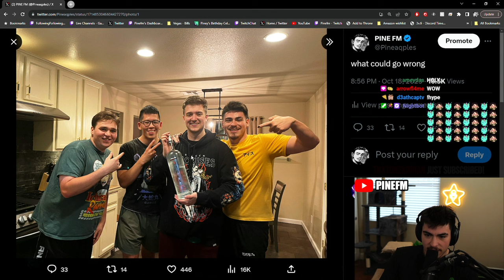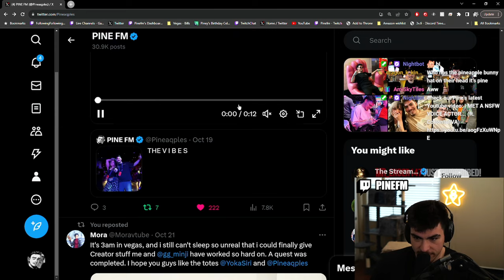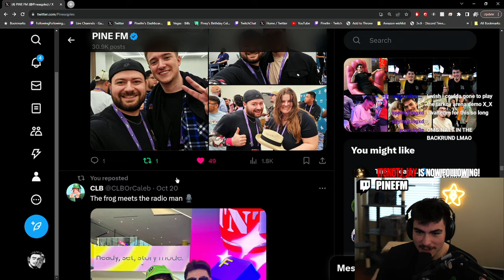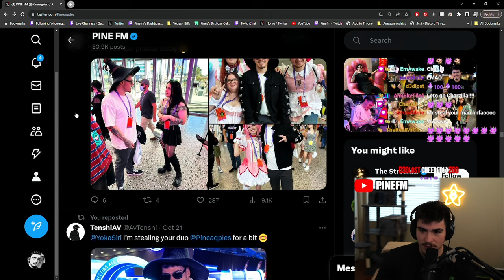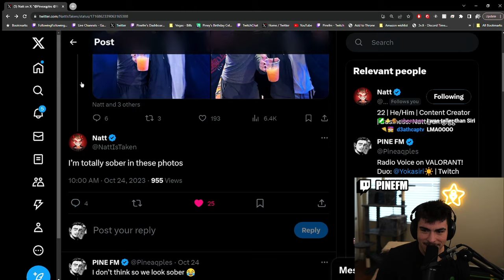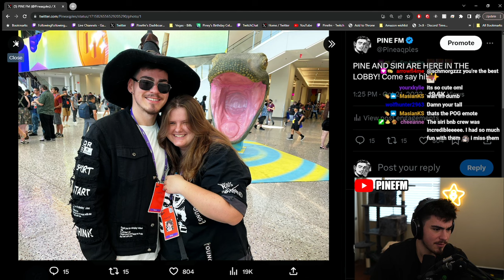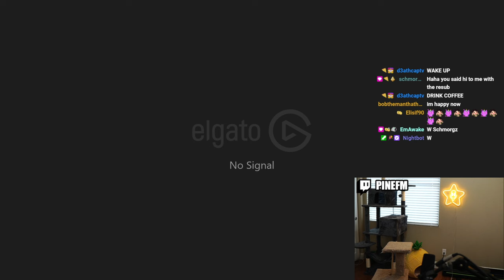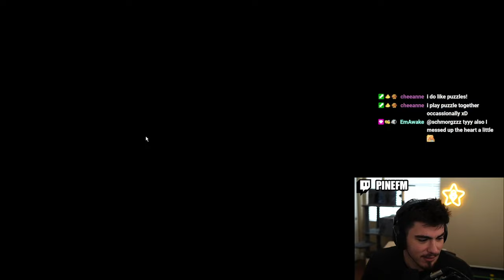TWITCHCON 2023 RECAP + PICTURES! - VOD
In this VOD, PineFM streamed VALORANT and Talked about Twitchcon
Original Title: IM BACK FROM TWITCHCON! RECAP + PICTURES!

🍍This is the official VOD channel for @PINEFM  🍍

FEATURING
CHAT, NATT, SIRI AND MANY MORE